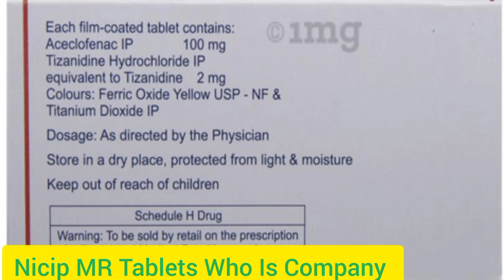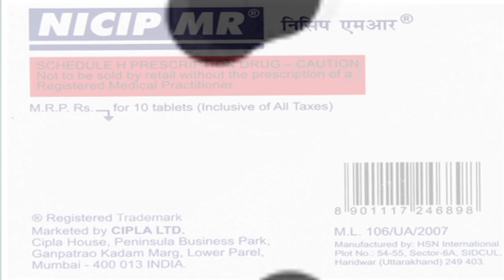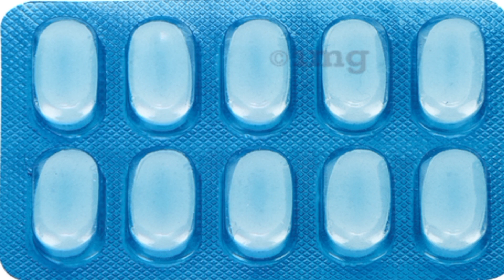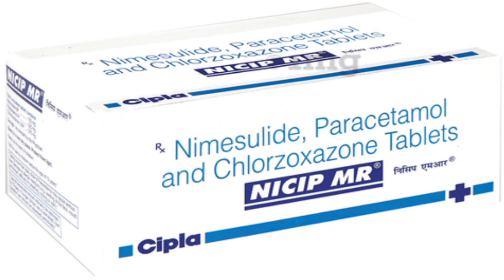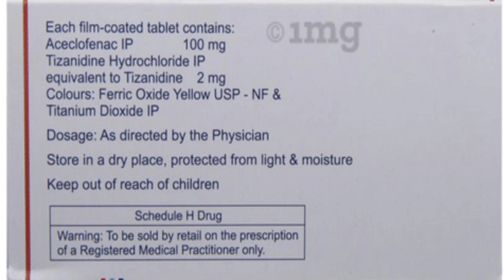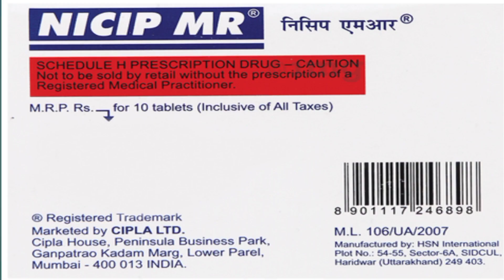Zerodol MR Tablet, Nicip MR Tablet Uses Side Effect, Aceclofenac&Nimusuilide100mg How To Uses H...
Rabekind 20MG Tablet or Pantakind tablet & Pantop 40 MG tablet Or Pantop 20MG Tablet And Panplus Ta.

Zerodol MR Tablet, Nicip MR Tablet Uses Side Effect, Aceclofenac&Nimusuilide100mg How To Uses H...Zerodol MR Tablet, Nicip MR Tablet Uses Side Effect, Aceclofenac&Nimusuilide100mg How To Uses H...

Zerodol MR tablets Uses side effect how to uses
How to work zerodol mr tablet

zerodol mr tablets ko kaise uses karna chaiye
or kitne years kitne saal ke beyakti ko is tablets ka
Uses karna chahiye Or Din Main kitni baare is tablets ka uses karna chahiye

Nicip mr tablet is tablets kob kaise uses karna chaiye
uses side effect
how to uses
how to work
how dose
and Daily does
hum es video main janege
The Medicine Knowledge

uses side effect
how to uses
how to work
how dose
and Daily does
The Medicine Knowledge

uses side effect
how to uses
how to work
how dose
and Daily does
The Medicine Knowledge

uses side effect
how to uses
how to work
how dose
and Daily does
The Medicine Knowledge

Rajesh Kumar